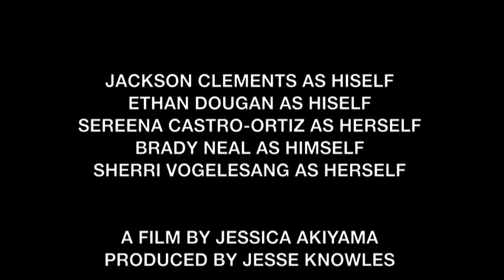Theatre Arts Documentary